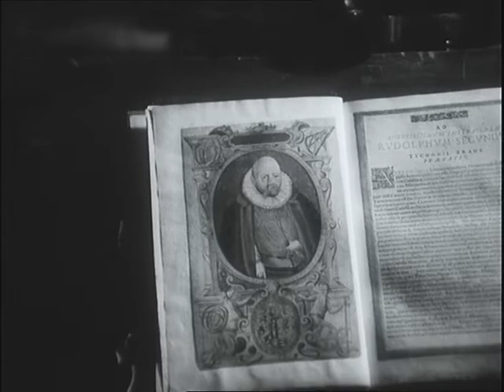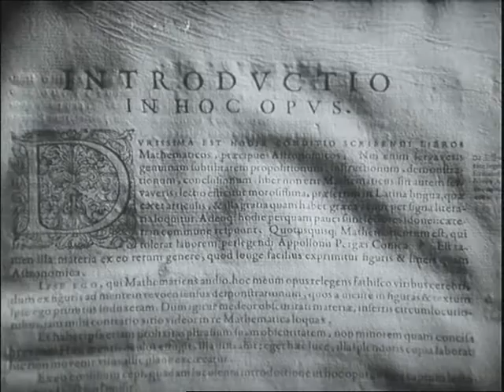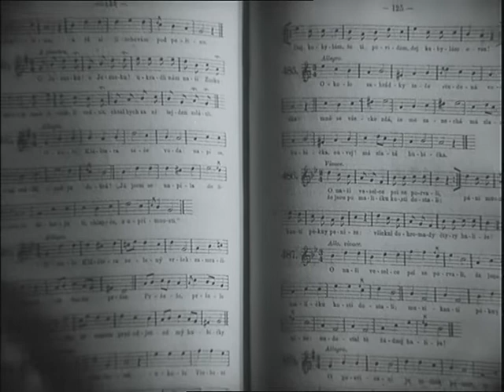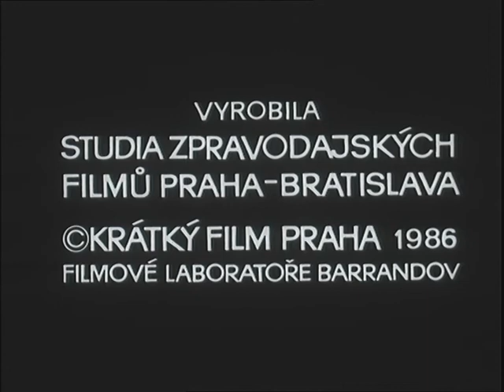Českolovenský filmový týdeník 48/1986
Magazín 6/86: 440 let od narození Tycha Brahe, 415 let od narození Johannesa Keplera, 275 let od narození Michaila Lomonoisova, 1917 začátek Velké říjnové revoluce, 175 od narození Karla Jaromíra Erbena, 70 let od smrti Stanislava Suchardy, nedožité narozeniny Jaroslava Žája a Jaroslava Marvana, 35 let od smrti Jindřicha Plachty, 220 let od narození Pavla Vranického